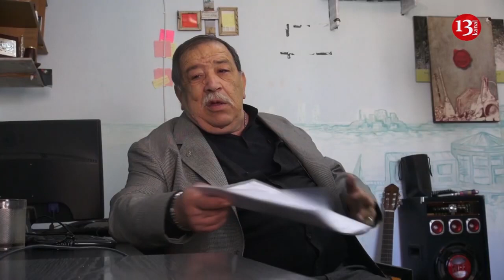"Cinayətkar deyilsənsə onda niyə çıxarıb atdılar bayıra"-Nurəddin Xoca:"Ölkədə 2 qüvvə savaş aparır"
Nurəddin Xoca: "Vallah məhkəmə deyəndə gülməyim gəlir. Mən belə məhkəmə görməmişdim, bu komdeiya idi. Yazılır ki, sübuta yetirildi, nə sübuta yetirildi? Şahidlər isə ər-arvad idi"